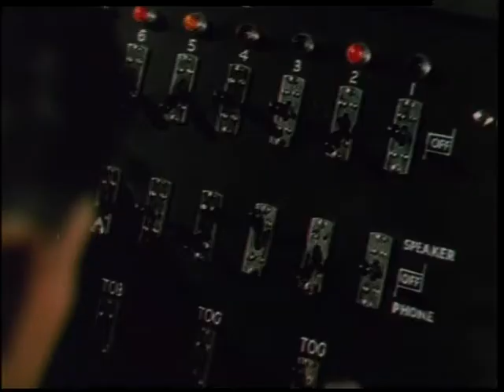Dive Bomber (1941)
The death of their wounded pilot friend during surgery recommended by Dr. Doug Lee (Errol Flynn) earns him the wrath of Navy fliers Joe Blake (Fred MacMurray) and Tim Griffin (Regis Toomey). To their dismay, Doug enrolls in a pilot training course in order to better study the effects of flying on pilots, and both fliers end up participating in his experiments. Joined by flight surgeon Lance Rogers (Ralph Bellamy), the men sacrifice everything to make the skies safer for military aviators.